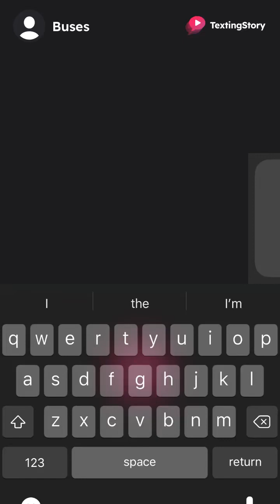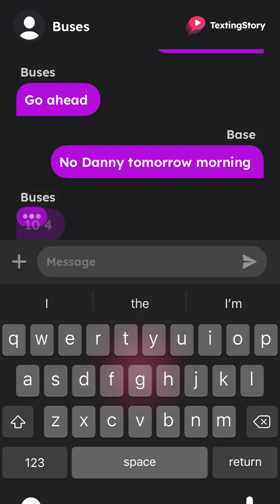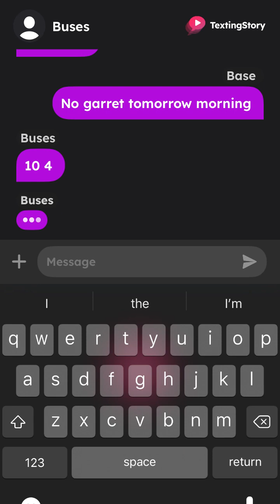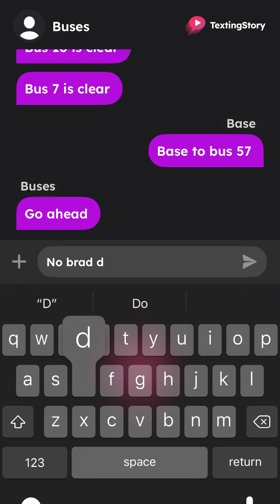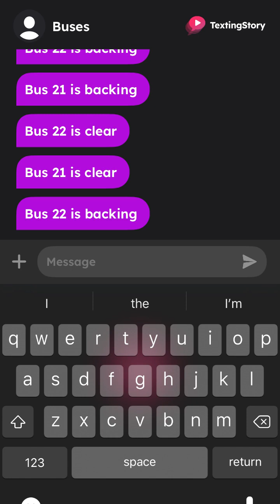January 19, 2024